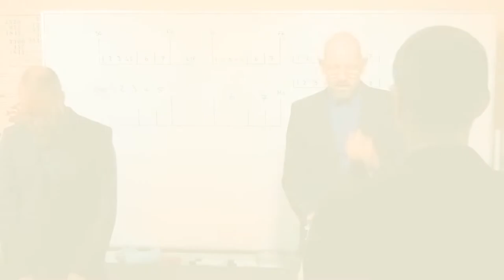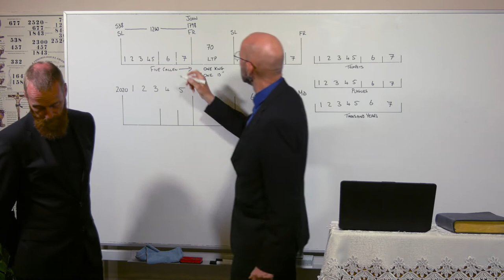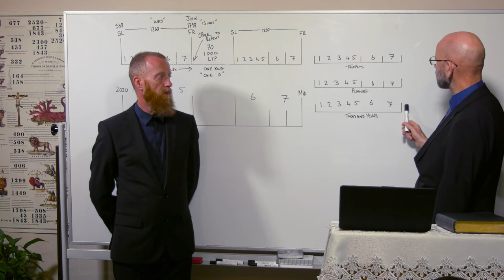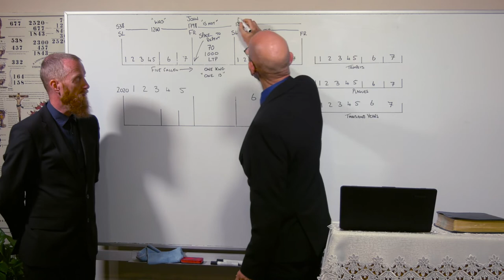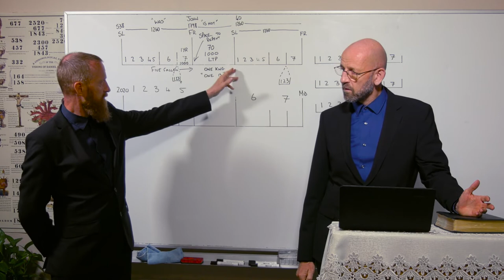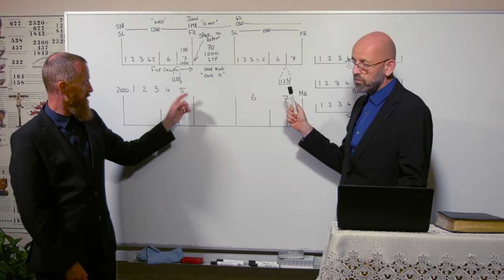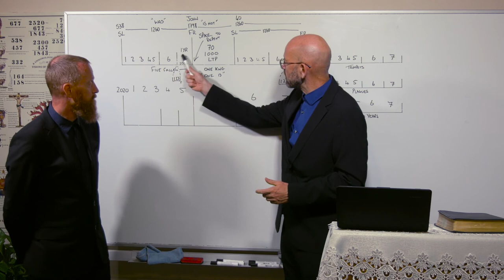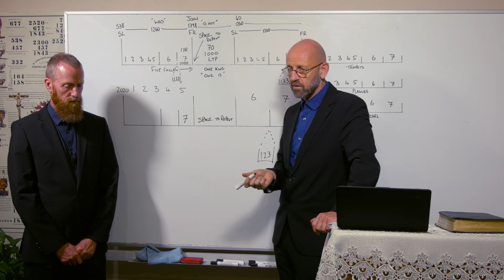07/05/22 - TIme to Repent/Zeit um Buße zu tun